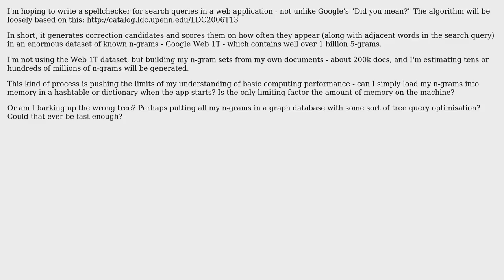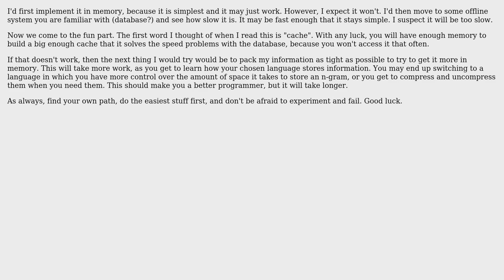Software Engineering: Writing a spell checker similar to "did you mean"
With thanks & praise to God, and with thanks to the many people who have made this project possible! | Content (except music & images) licensed under CC BY-SA | Music | Images & others | With thanks to user user888734 user Robert Harvey user Guy Schalnat and the Stack Exchange Network Trademarks are property of their respective owners. You are responsible for your own actions.